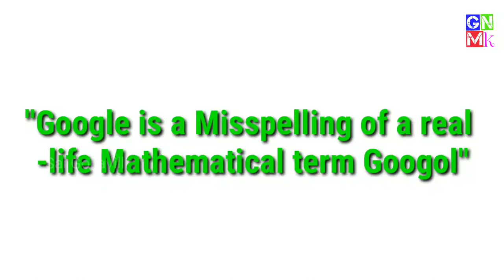Why Does Google Called As Google?? | How did Google get its Name ?? | Google Name Meaning ??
How does Google get it's Name??

Follow me ⤵️⤵️⤵️⤵️